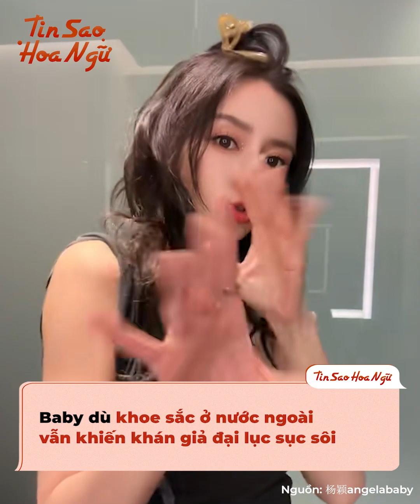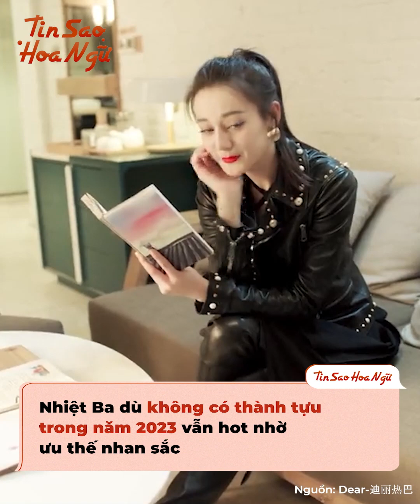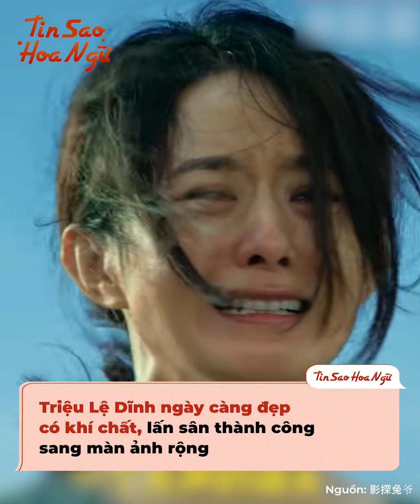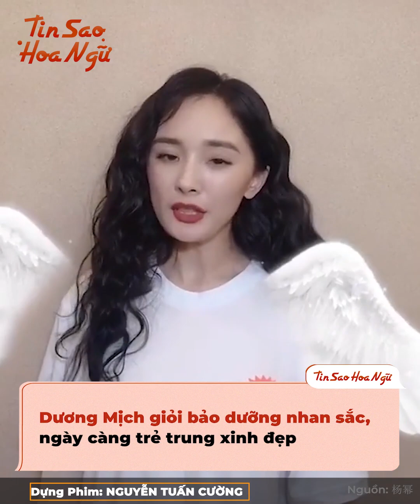Hé lộ danh sách "Tứ đại mỹ nhân" mới Cbiz: Lệ Dĩnh - Dương Mịch không hổ là "kỳ phùng địch thủ"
Thông thường, khi bình chọn "Tứ đại mỹ nhân" người ta sẽ đặt tiêu chí nhan sắc và vai diễn "thoát vòng" lên đầu nhỉ? Vậy mà thời gian này, cư dân mạng xứ Trung lại đưa ra tiêu chí mới là nhan sắc cùng lượng fan đông đảo cơ. Và đó là lý do mà danh sách tân "Tứ đại mỹ nhân" do khán giả bình chọn khiến công chúng xôn xao vì quá bất ngờ đó. Nhất là khi những cái tên đình đám trong năm 2023 như Lưu Diệc Phi hay Dương Tử đều chẳng có "cửa" để so với 4 cái tên trong bảng.